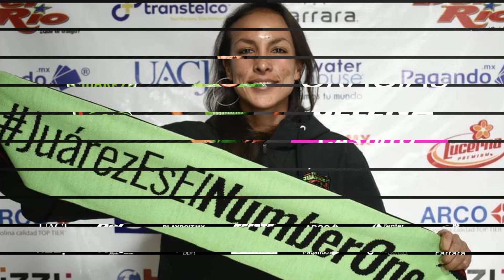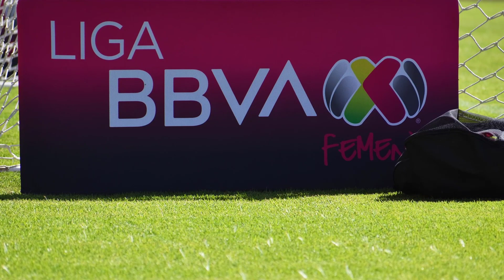¡FICHAJES Liga MX Femenil Guard1anes 2021!